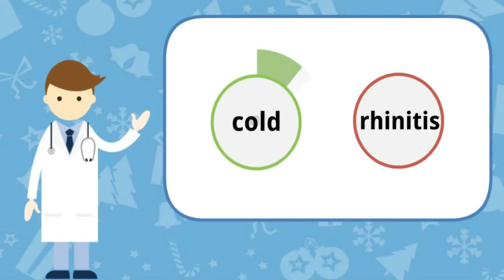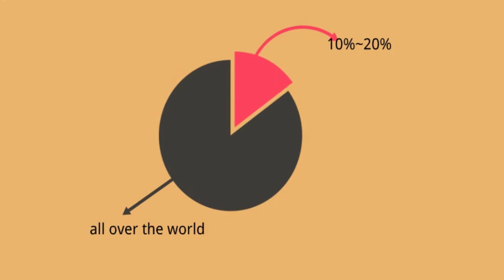Health is wealth - Healthcare - Present by Geo kids tv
Discover the world of learning in our newly improved,
Educational, family-friendly channel here at Geo Kids Tv.

Join us with our new Kiddo Teacher , Our goal is to teach, inspire,
and make your child not just learn, but also enjoy the inspiring wonders of the world.

Expect more videos filled with high-quality educational content, animation,
fun activities and even kid-friendly places for your whole family to enjoy.